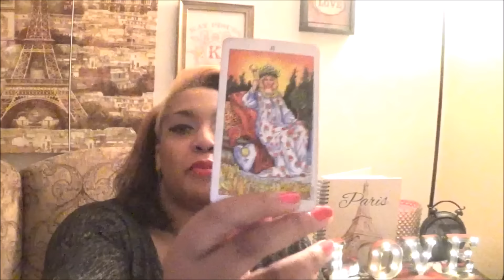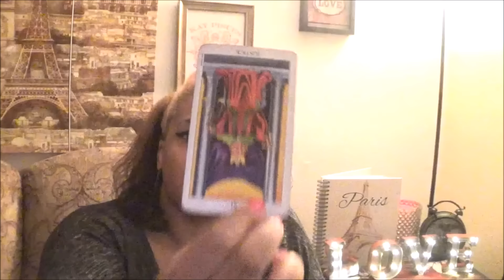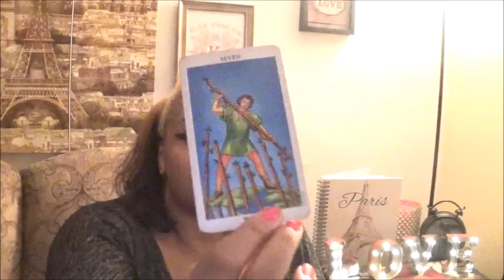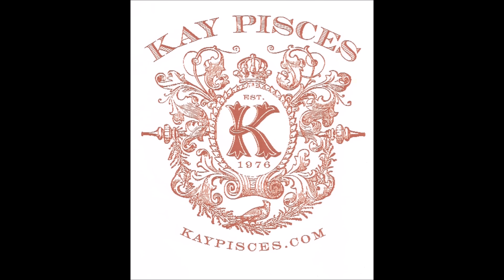KAY PISCES THANK YOU! PLUS, BONUS NEW YEAR READING FOR ALL SIGNS!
DECEMBER APPRECIATION SALE!!!

SCARLET MOON (NICO'S CHANNEL)

THE PRACTICAL TAROT TUTOR ( NICO'S CHANNEL)